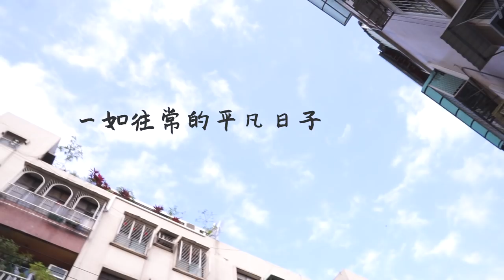【Peeta葛格來踢館】健身練後餐料理PK賽｜健人劇場＆飲食｜2018ep06